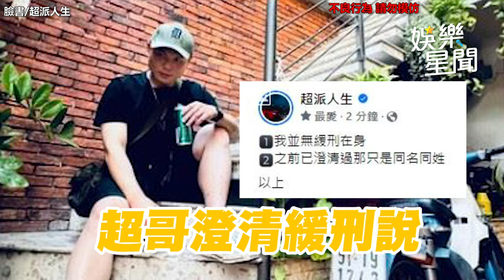丁特解析Toyz惹怒超哥事件 「醋飯難吃」產生誤會｜三立娛樂星聞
★訂閱【女孩要幹嘛】甜寵浪漫戲劇看到飽